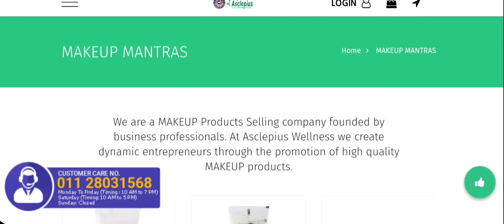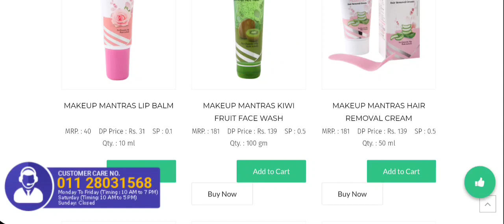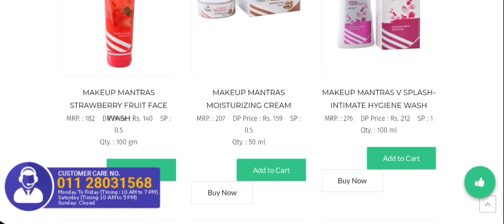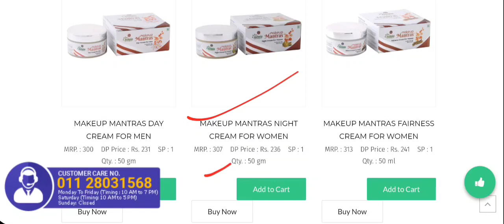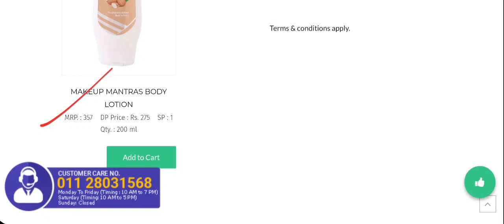Awpl Beauty Care Products for Men & Women || Awpl Makeup Mantra Products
Awpl all beauty care products